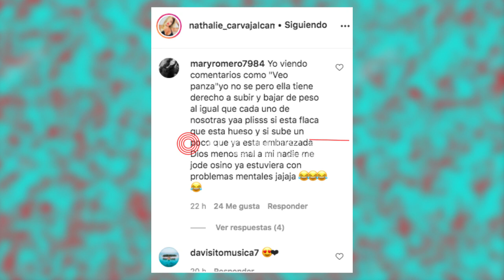NATHALIE CARVAJAL ¿EMBARAZADA de ROBERTINO INSUA?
Información destacada al instante.